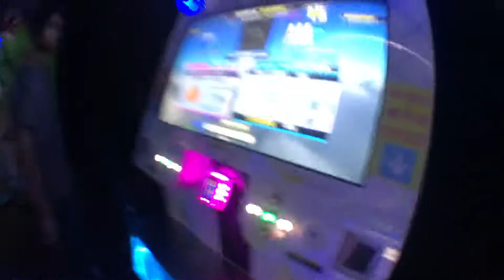[DDR A] sync (EXTREME version) [Single Challenge 12]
Players: ___ and RUBIOOO! (me)

Both the Expert and Challenge charts are REALLY fun to do. So many fun little spins and turns. Try it out sometime!